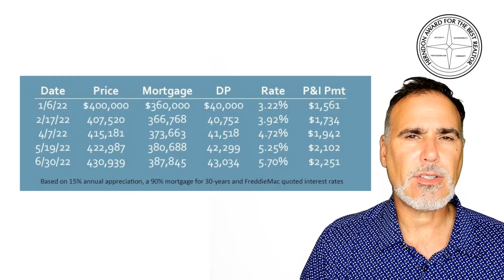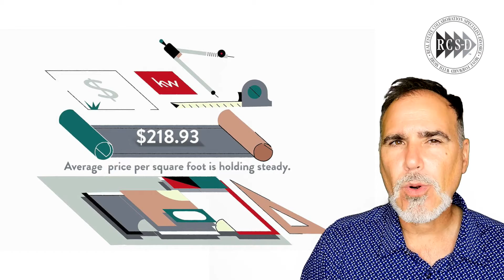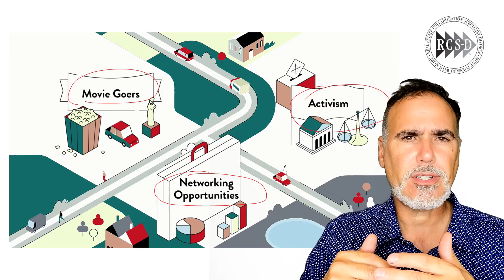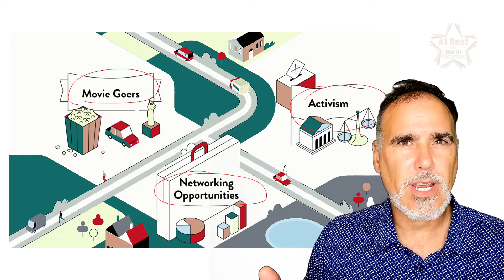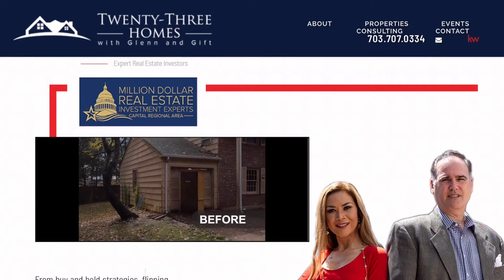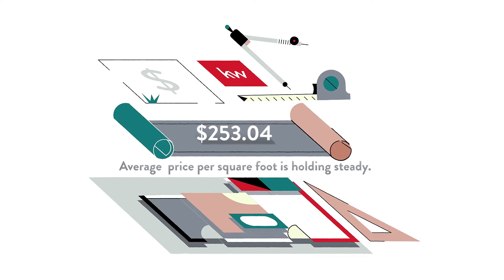Pros and Cons of Living in Washingtonian Woods, Gaithersburg, MD, US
Pros and Cons of Living in Washingtonian Woods, Gaithersburg, MD, US Video Real Estate Market Update.  Presented by Twenty-Three Homes with Glenn and Gift.